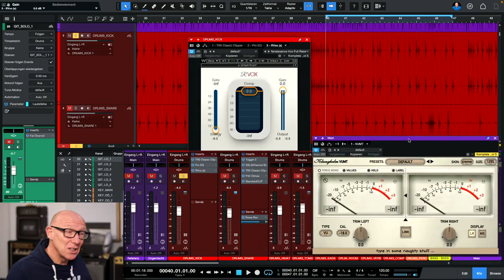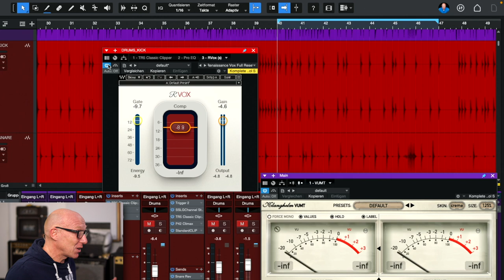PLUGIN-Überraschung: KICK ganz einfach fett und knackig | Recording-Blog Adventskalender AK2022-15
Adventskalender 15: PlugIns sind nicht nur sinnvoll in ihrem angestammten Einsatzbereich. Mit dem R-VOX von Waves kannst Du zum Beispiel auch Deine Kick-Drum schnell knackiger und fetter machen!